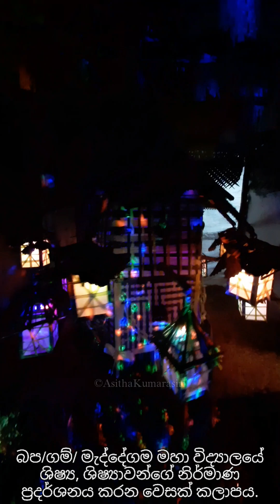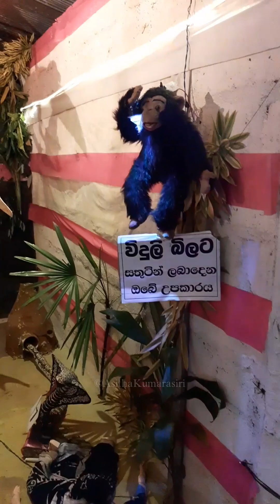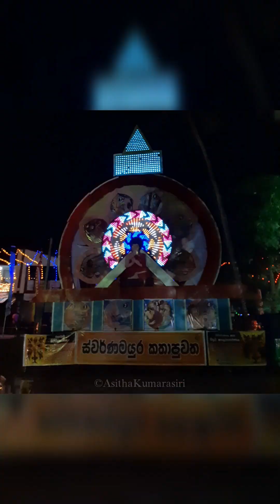අවුරුදු තුනකට පස්සෙ වෙසක් බලන්න ගියා | Went to see Vesak after three years | Vesak vlog 2023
Gilem Obe Guna Mude
🎤Singer : W.D.Amaradewa
🎼Composer : W.D.Amaradewa
✍Lyricist : Arisen Ahubudu